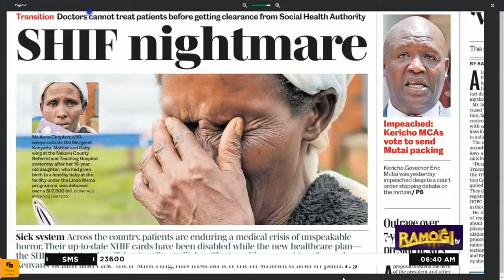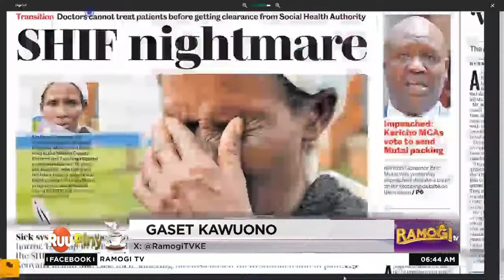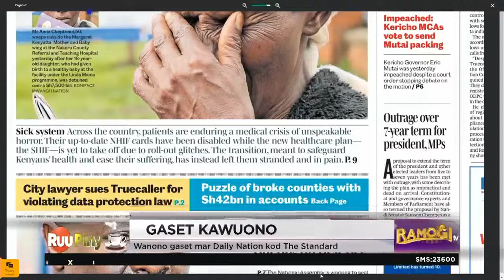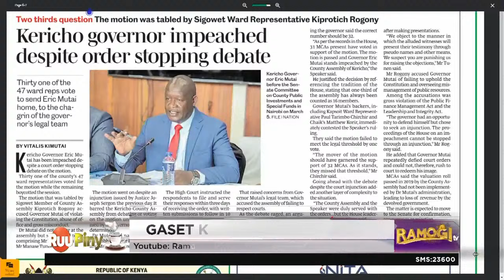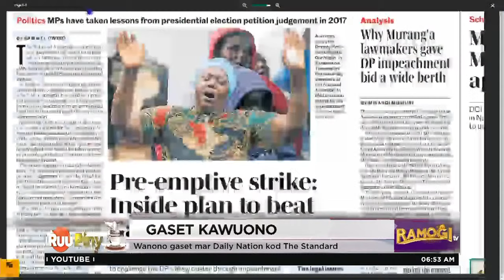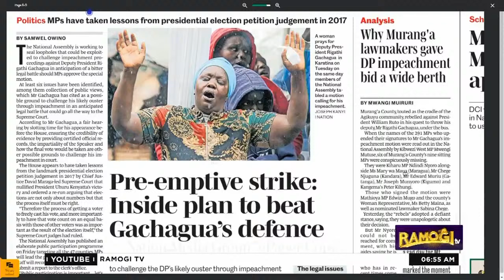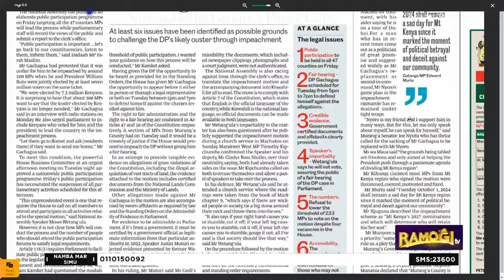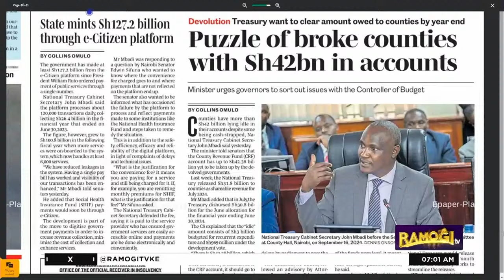Nonro Mar Gaset | 03/10/24